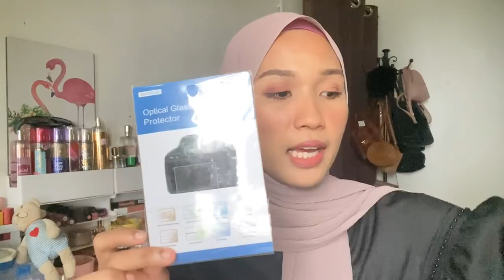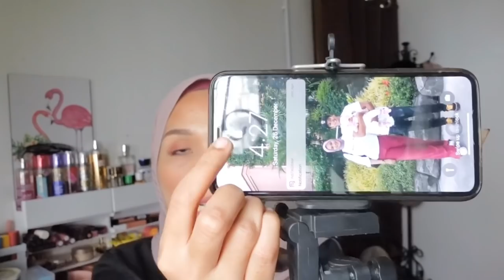My new vlogging camera | SONY ZV1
Hello!

Xoxo,
Yaya Nadia